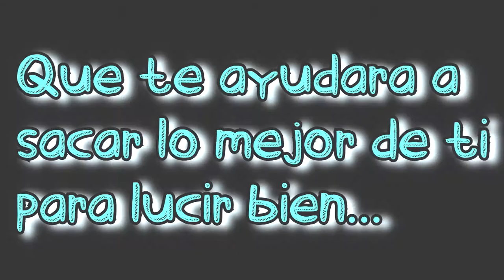Trailer -BEAUTYHIT!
Barbie Quiu